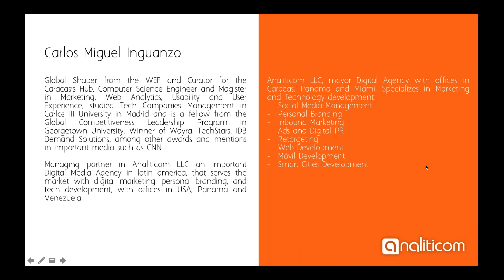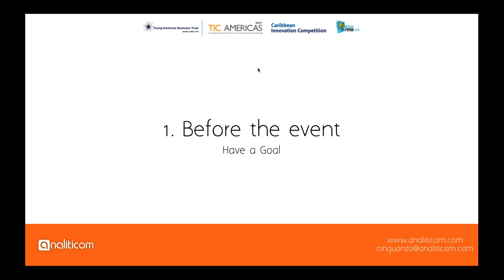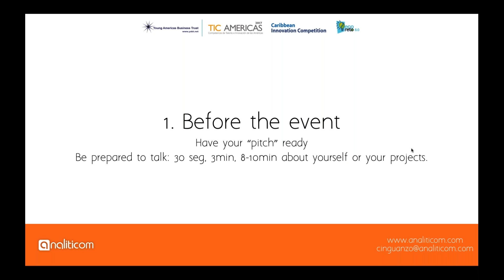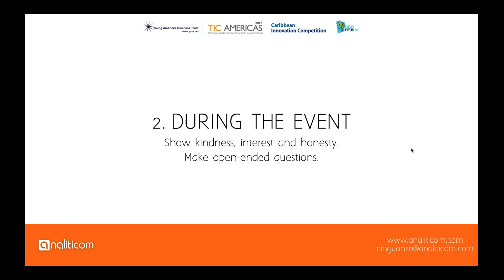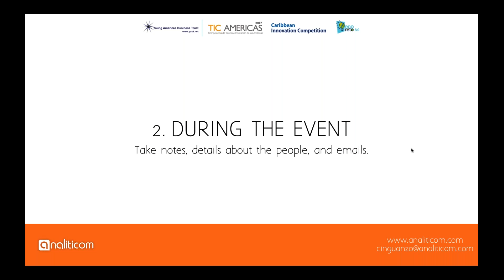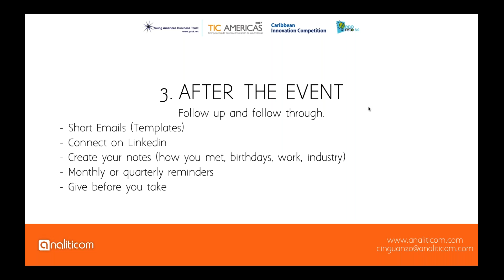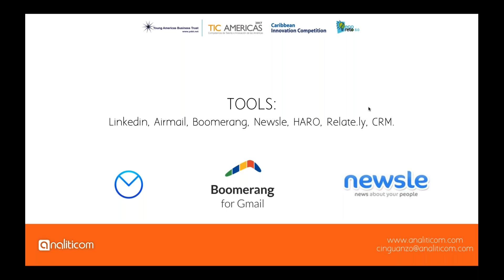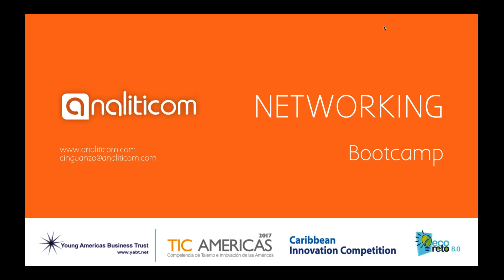Networking - English session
The dynamics of doing business requires weaving networks with people of different fields. Building a support network helps to establish a long-term relationships with influential people in the industry, create communities of aspirational growth and business connections and collaboration. The session examines these and other issues, for every entrepreneurial person who sees in networking a way of consolidating their own business community.